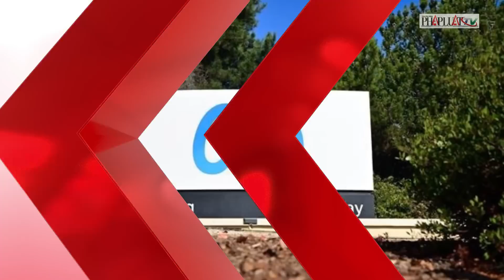Bản tin tối 26-7: Vụ chuyến bay giải cứu: Những bị cáo nào 'tự thú trước bình minh'? | PLO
PLO | Vụ chuyến bay giải cứu: Những bị cáo nào 'tự thú trước bình minh'?; Đắk Nông: Khai trừ Đảng 1 cán bộ của Ban quản lý các dự án; Tòa tuyên tử hình thợ cắt tóc đâm tử vong cô gái giữa đêm khuya ở Hà Nội; Phạt cải tạo không giam giữ người đưa tin sai lệch về sự việc tại Trường Quân sự Quân khu 7; Cháy rừng Hải Vân, hơn 150 người nỗ lực dập lửa; Bình Thuận: Trụ điện gió hàng chục tỉ đồng bị cháy; TP.HCM: 5 công nhân thoát nước thương vong vì ngạt khí ở dưới cống; Camera ghi cảnh ô tô đậu ven đường bị xe khác liên tục tông vào; Xin ngủ nhờ rồi lấy luôn điện thoại của bạn; Đi lĩnh lương hưu về, bà cụ bị hai thanh niên cướp tài sản; Khả năng ông Putin thăm Trung Quốc vài tháng tới; Trực thăng Nga phóng tên lửa sát thủ làm nổ tung thiết giáp Ukraine; Belarus nộp đơn xin gia nhập BRICS; Australia phạt Meta 14 triệu USD do thu thập dữ liệu trái phép